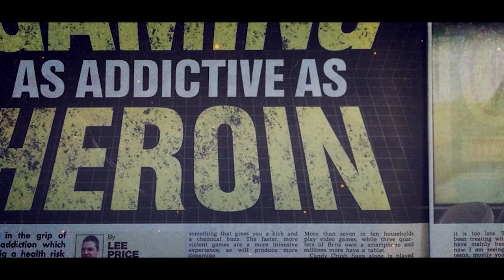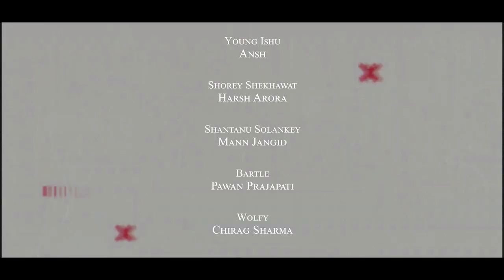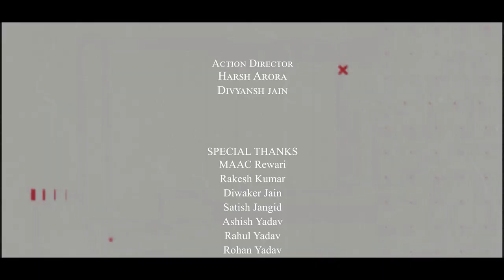DEADLY STABBER | HINDI SHORT FILM | MAD Fx Studios | SANJIV RAO |HARSH ARORA | MANN JANGID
Guys, Finally We Have Released Our Short Movie "Deadly Stabber".As Our Today's Generation Is Badly Addicted To Different Types Of Online Games, OTT Platforms And Different Social Media Platforms, We Decided To Depict A Message Through Our This Short Movie That Addiction Of Everything Hurts Alot, As Our Ancestors Told Us.
We Hope You Will Enjoy The Movie.Please Watch Till End.

Mad Fx Studios Team
Sanjiv Rao, Sushmita, Divyansh Jain, Harsh Arora, Mann Jangid, Bhavishay , Pawan Prajapati, Sachin Jangid, Ashish Yadav, Gourav Vishwakarma

Directed By - Sanjiv Rao
Produced By - Mad Fx Studios
DOP - Chirag Sharma, Divyansh Jain
Written By - Divyansh Jain
Scripting  - Gourav Vishwakarma

Cast
Ishu - Ansh , Sanjiv Rao
Mother - Seema Jain
Rudra Singh - Sanjiv Rao
Shorey Shekhawat - Harsh Arora
Shantanu Solankey - Mann Jangid
Hoza - Ashish Yadav
Spartan - Bhavishay
Freddy - Sachin Jangid
Bartle - Pawan Prajapati
Wolfy - Chirag Sharma

Video Editors - Bhavishay, Harsh Arora, Mahesh Jangid, Sanjiv Rao

Colorist - Sanjiv Rao

VFX Artist - Divyansh Jain, Chirag Sharma

Rotoscopy Artist - Bhavishay

Sound Artist -  Bhavishay, Harsh Arora, Mann Jangid, Pawan Prajapati, Sachin Jangid

Publicity Design - MAD Fx Studios

Makeup & Costume - Sushmita

Special Thanks
MAAC Rewari
Rakesh Kumar
Ashish Yadav
Rahul  Yadav
Rohan  Yadav
Dharamveer  Yadav
Deshraj
Sunil
And All  Residents - Ghilot
                                    Aasha Ki Dhani
                                    Neemrana Bawdi